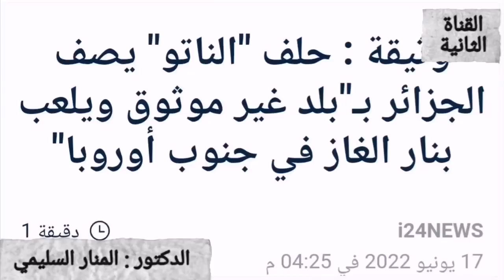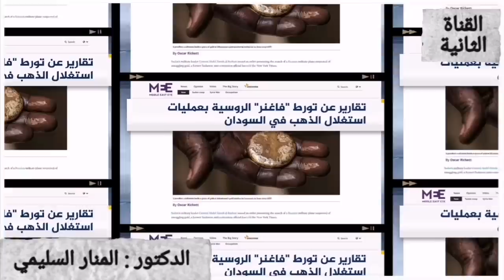أمريكا تدخل على خط قضية القبايل في الجزائر